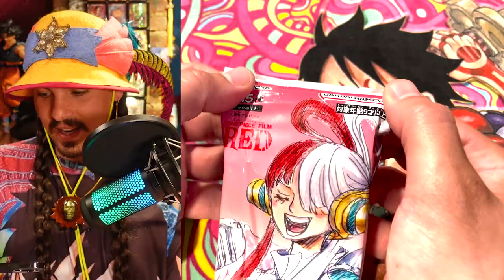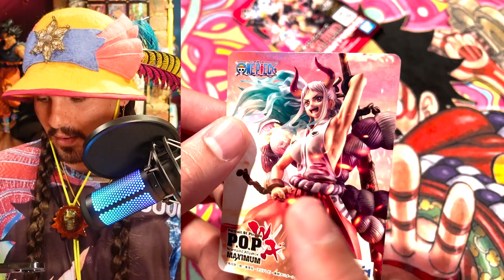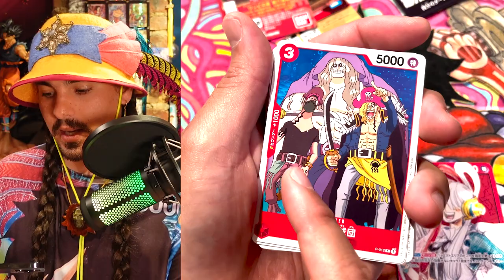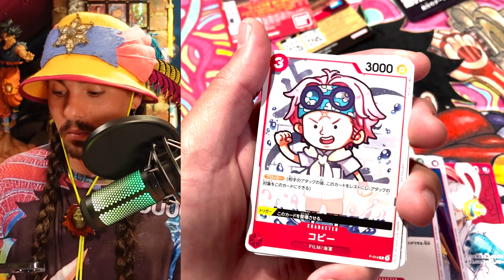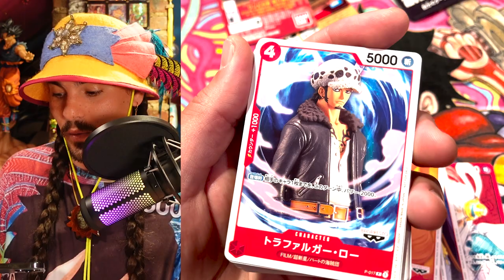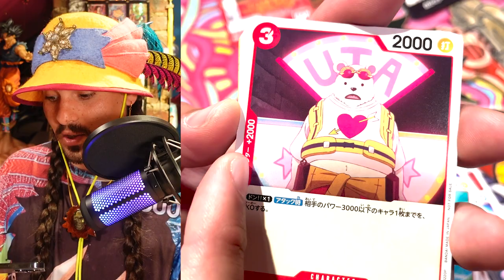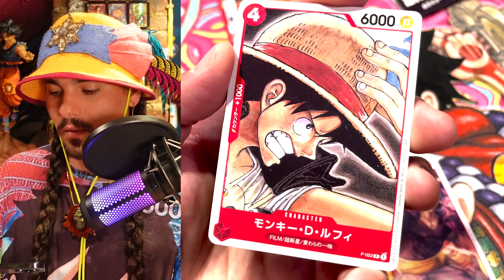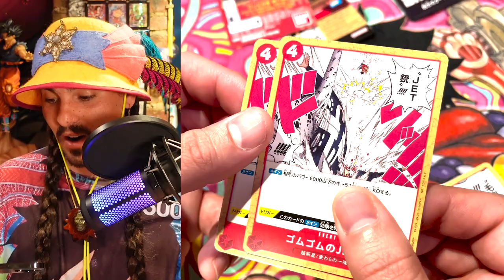***THICC PACK*** Uta Deck Opening - One Piece Film Red Japanese Promo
SO MUCH cool art in this THICC pack! I love the direction they’re taking with the promos and really hope we get them here for the release of the movie outside Japan!